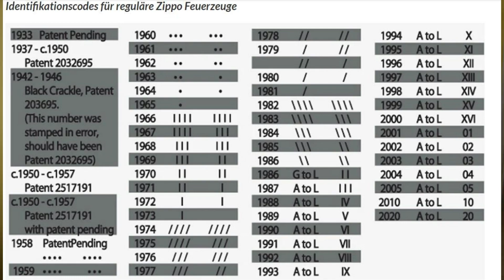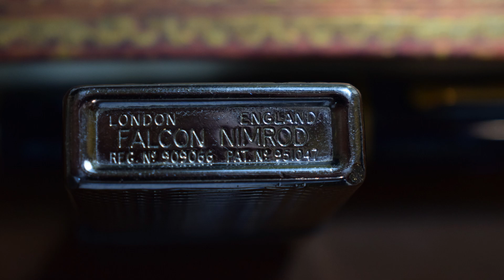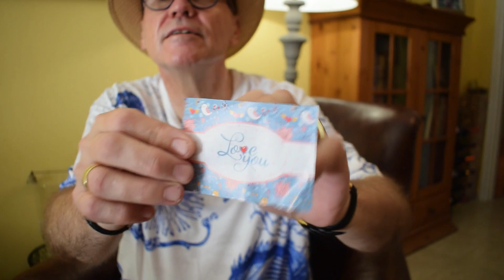𝒫𝒻𝑒𝒾𝒻𝑒𝓃𝓇𝒶𝓊𝒸𝒽𝑒𝓇 𝒹𝑒𝓇 𝐼𝓃𝓈𝑒𝓁: Zippo-Neuigkeiten + Mein "Neueinrauchen" in die Tabakwelt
Hola Amigos, neue Feuerzeuge und ein Verbesserungsvorschlag für Zippofans sowie endlich meine erste Pfeife seit langer Zeit! Viel zu erzählern. Macht es euch bei einem Pfeifchen oder einer guten Zigarre gemütlich.

Hola amigos, new lighters and a suggestion for improvement for Zippo fans, and finally my first pipe in a long time! Lots to talk about. Make yourselves comfortable with a pipe or a good cigar.

¡Hola amigos, nuevos encendedores y una sugerencia de mejora para los fans de Zippo, y finalmente mi primera pipa en mucho tiempo! Mucho de que hablar. Poneos cómodos con una pipa o un buen puro.